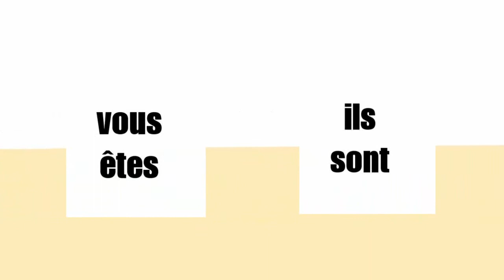Nauka francuskiego # Les verbes en classe